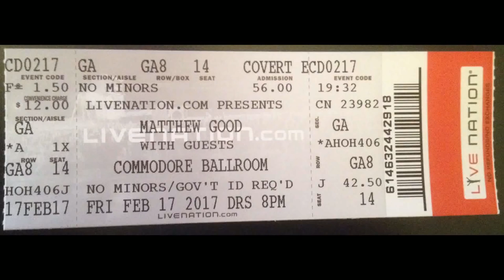Matthew Good | 2017-02-17 | Vancouver B.C.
Matthew Good
February 17th, 2017
Commodore Ballroom
Vancouver, BC
00:00:00 intro
00:01:30 Giant
00:07:22 Hello Time Bomb
00:12:27 Strange Days
00:17:00 I Miss New Wave
00:22:33 Load Me Up
00:22:50 Failing the Rorschach Test
00:34:39 Suburbia
00:39:49 Let's Get It On
00:45:30 Jenni's Song
00:50:17 Going All The Way
00:55:40 A Boy and His Machine Gun
01:00:00 The Future is X Rated
01:04:38 Born to Kill
01:11:22 Running for Home
01:19:07 Born Losers
01:24:50 Decades
01:28:49 Apparitions
01:35:35 Weapon